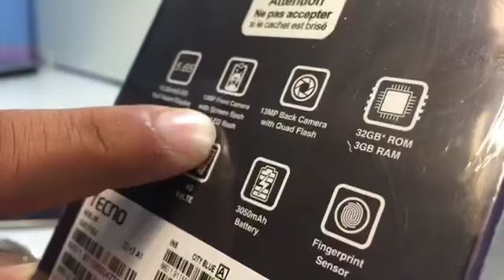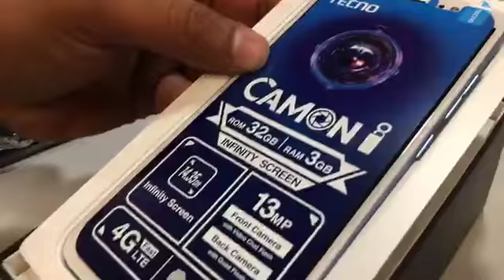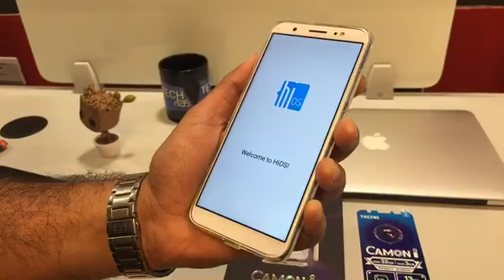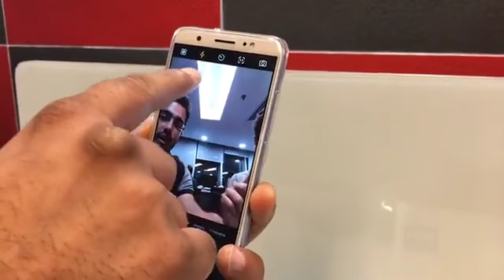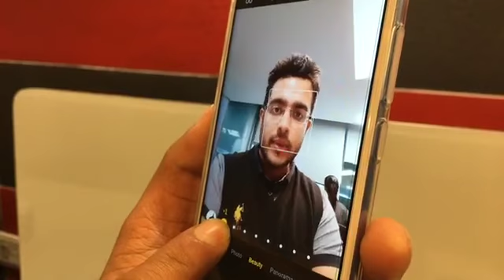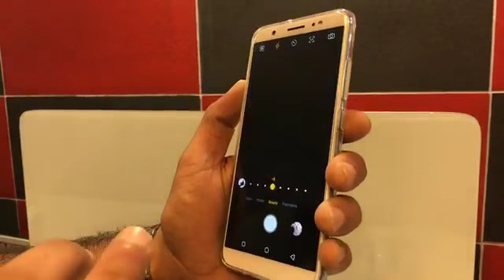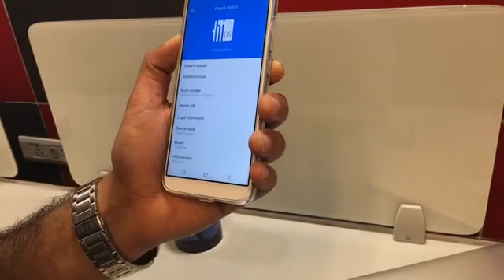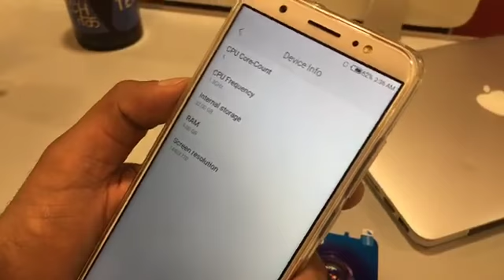Tech Ka Peg: TECNO Camon i UNBOXING | Tech Tak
Tecno Camon i smartphone comes with a 5.65-inch touchscreen. It is powered by quad-core processor and it comes with 3GB of RAM. The phone packs 32GB of internal storage that can be expanded up to 128GB via a microSD card. As far as the cameras are concerned, the Tecno Camon i packs a 13-megapixel primary camera on the rear and a 13-megapixel front shooter for selfies.

The Tecno Camon i runs Android 7.0 and is powered by a 3050mAh non removable battery. It measures 152.20 x 71.10 x 7.75 (height x width x thickness) .

The Tecno Camon i is a dual SIM (GSM and GSM) smartphone that accepts Nano-SIM and Nano-SIM. Connectivity options include Wi-Fi, GPS, Bluetooth, FM, 3G and 4G (with support for Band 40 used by some LTE networks in India). Sensors on the phone include Proximity sensor, Accelerometer and Ambient light sensor.